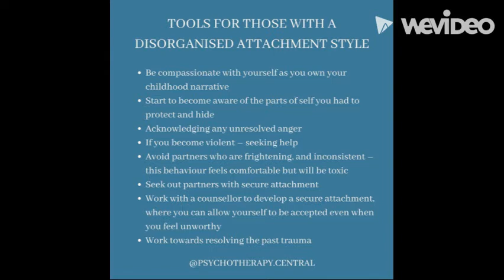Disorganized Attachment | Clear & Connect Subliminal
While I was on a break from posting on YouTube during the earlier part of this year I created several subliminals, some by request. This is one of them!

This subliminal addresses in detail the symptoms of the disorganized attachment style and seeks to reverse the childhood patterns as much as possible to a more secure attachment state.

Here is a video from School of Life on Attachment Styles

What is attachment theory?

"Attachment is an emotional bond with another person. Bowlby (The lead researcher in attachment theory) believed that the earliest bonds formed by children with their caregivers have a tremendous impact that continues throughout life. He suggested that attachment also serves to keep the infant close to the mother, thus improving the child's chances of survival.

Bowlby viewed attachment as a product of evolutionary processes.3 While the behavioral theories of attachment suggested that attachment was a learned process, Bowlby and others proposed that children are born with an innate drive to form attachments with caregivers.

Throughout history, children who maintained proximity to an attachment figure were more likely to receive comfort and protection, and therefore more likely to survive to adulthood. Through the process of natural selection, a motivational system designed to regulate attachment emerged."

What is disorganized attachment?

"Adults with a disorganized attachment style lack a coherent approach towards relationships. Also known as Fearful-avoidant (a.k.a., disorganized), on the one hand, they want to belong. They want to love and be loved. While on the other hand, they are afraid to let anyone in. They have a strong fear that the people who are closest to them will hurt them."

[Audio intention disabled for those in active alignment with harming others and negative energies Read as WARNING Light Path Only - DO NOT LISTEN to this if you participate in Left Hand work of any kind]

ATTENTION || I want to make sure this community considers that when it comes to topics, less is more. Please do not overwhelm yourself with mindset work. Choose 2, 3 max and stick to those until you see a result.

Remember, to give is to receive - please make it a practice to do a special positive intention for the people in the comments when you read this.

Venus Essentials cannot accept any responsibility for any loss, damage or injury arising from the use of this recording or the content herein.